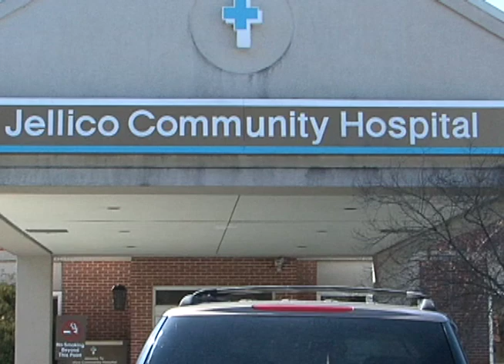Jellico Hospital Welcome